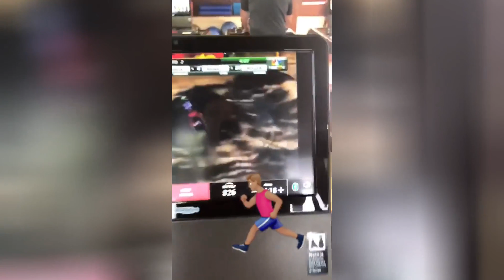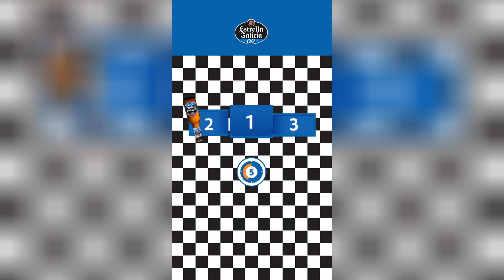MotoGP Compilation - Saturday 7th of July 2018 (Alex Rins, Aleix Espargaro and Scott Redding)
MotoGP Instagram stories from Saturday 7th of July 2018. Riders featuring in this episode are

Alex Rins
Aleix Espargaro
Scott Redding
Sam Lowes
Andrea Iannone
Maria Herrera
Pramac Racing
Hafizh Syahrin
Jorge Navarro
Francesco Bagnaia
Enea Bastianini
Niccolo Antonelli
Marcel Schrotter
Fabio Quartararo
Jorge Martin
Estrella Galicia
Eric Granado
Fabio Di Giannantonio
Dominique Aegerter
Aron Canet
Gabriel Rodrigo